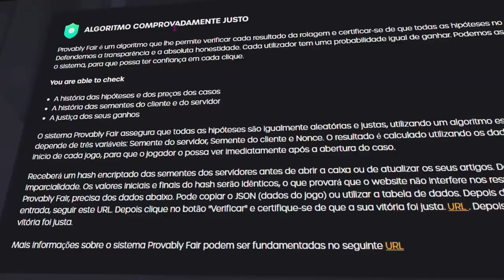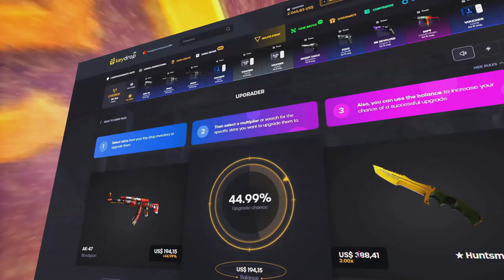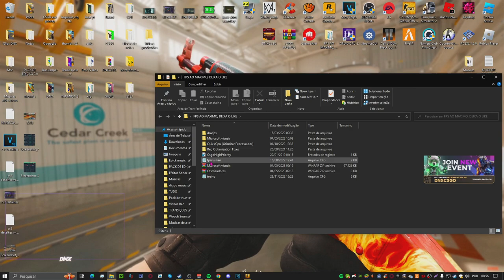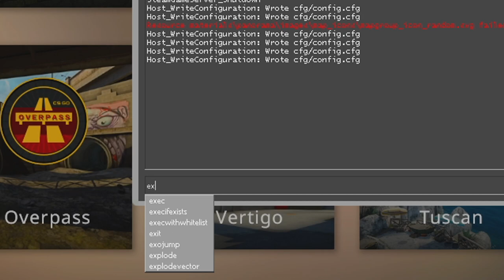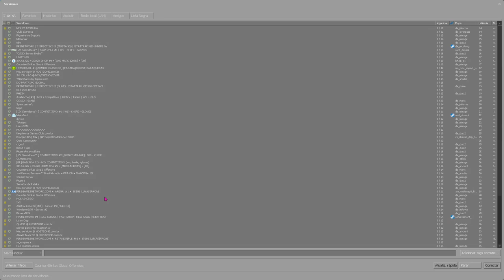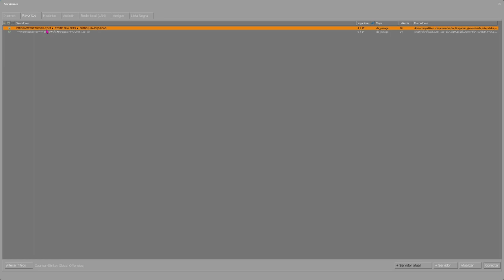6 DICAS essências para INICIANTES do CS:GO.. (Você PRECISA SABER)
Hoje vamos aprender a como melhora no CS, veja como jogar bem no CS:GO, aprenda com esse guia algumas dicas para melhora no CS:GO

• 📸 Instagram Editor:@Zhayon_loys